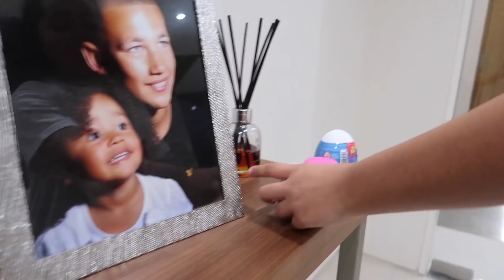Name That Squishy Toy Challenge - Surprise Toys Prizes | Toys AndMe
Hi friends:)
Me and Macie play the name that squishy challenge in a giant circle made of squishies.

Follow me Musically @littlett07

DOWNLOAD BUBBLEPOP BELOW

NOTTINGHAM
NG13 8QW

Toys Andme is a fun channel where i do Toy reviews and unboxing, Games and challenges.Trips and fun activities and more,i love kids YouTube Channels so i asked my dad too help me make my own! so guys can you please LIKE-COMMENT-SUBSCRIBE to my channel